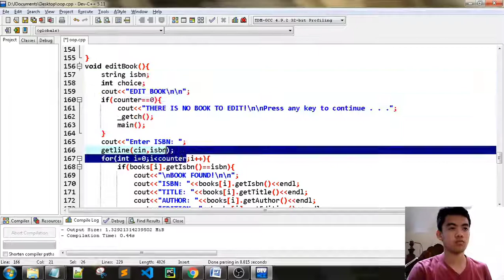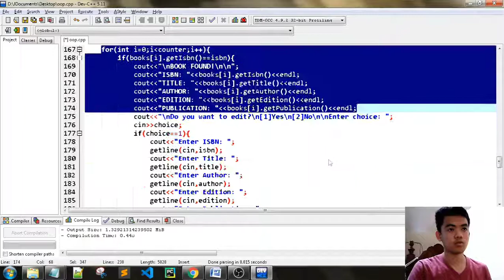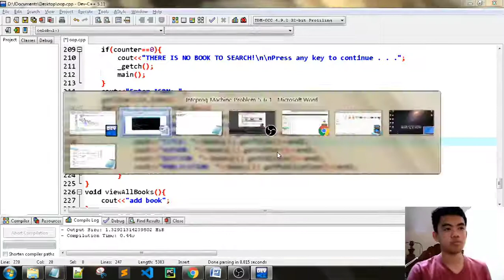C++ Library Management System | 9. searchBook Function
C++ Library Management System with Add,Delete,Edit,Search and View all Books
Creating a Simple System in C++ Applying OOP Concepts

Part 1: Introductory Video
Part 2: Reviewing OOP Concepts
Part 3: Viewing System Requirements
Part 4: Main Menu
Part 5: Creating the Class Book and some FUNNY DEBUGGING MOMENTS
Part 6: addBook Function and some FUNNY DEBUGGING MOMENTS
Part 7: deleteBook Function
Part 8: editBook Function
Part 9: searchBook Function
Part 10: viewAllBooks/quit Function and some FUNNY DEBUGGING MOMENTS
Part 11: Debugging Portion
Part 12: Final Output Testing
Part 13: Adding Inline Documentation